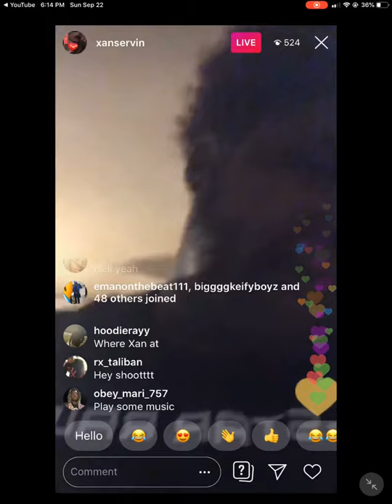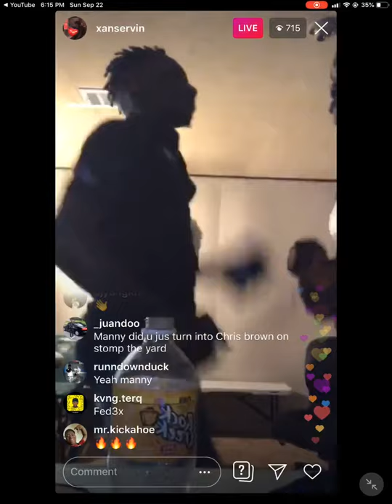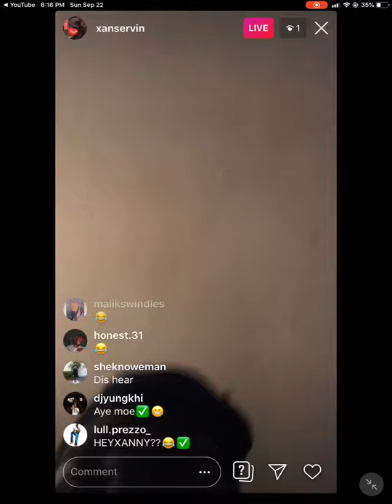Xanman and yungmanny freestyling in the Stu 🤬🐍🔥